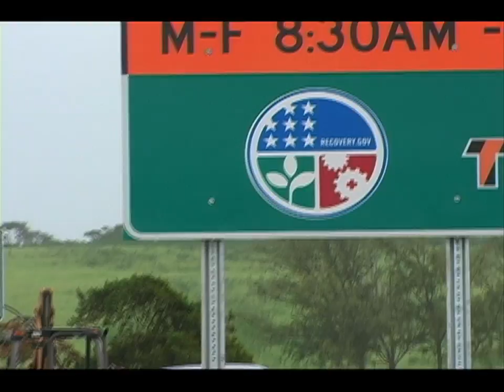Congresswoman Hirono on House Resolution 72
During consideration of House Resolution 72 that directs Congressional Committees to do what they already do, Congresswoman Mazie K. Hirono (D-Hawaii) urged her Republican colleagues to stop wasting time and start working on actual legislation to create jobs.